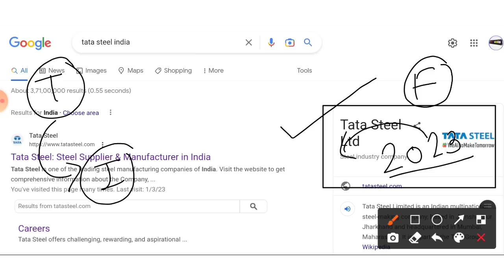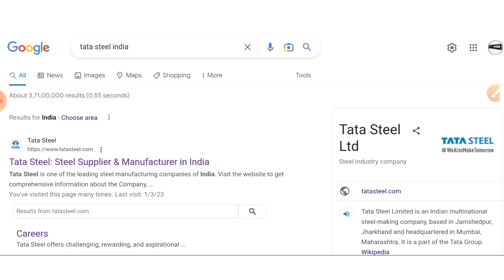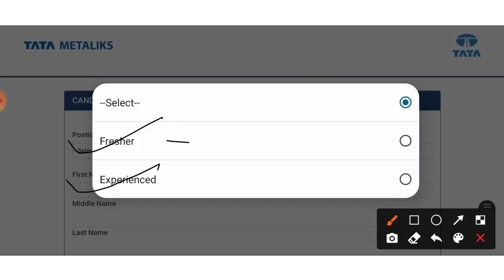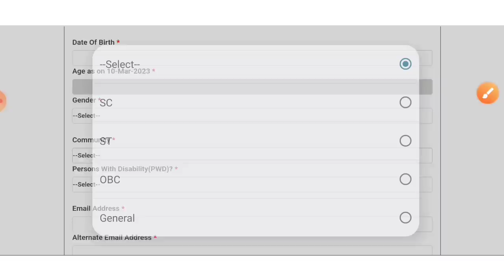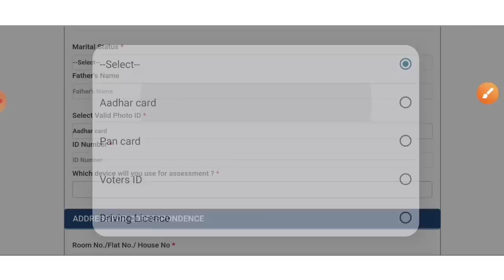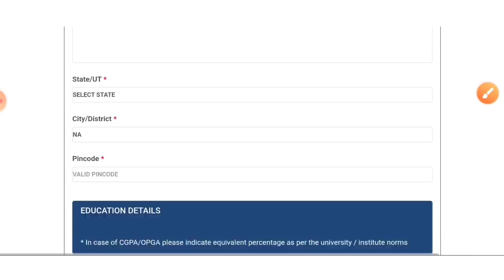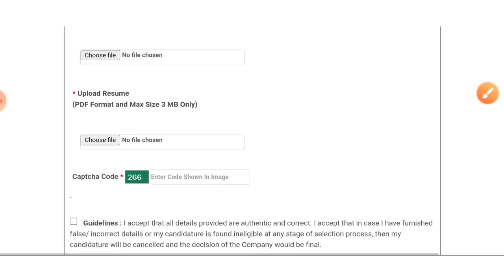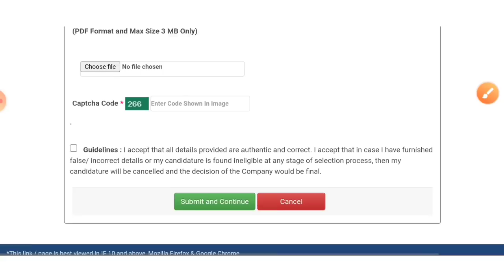Tata Steel (1890+post) Recruitment 2023 | Fresher | ITI/Diploma/B.tech | Job Vacancy 2023 | MNC Jobs